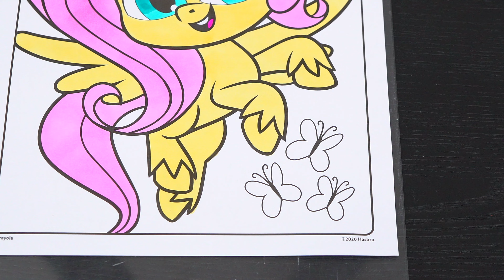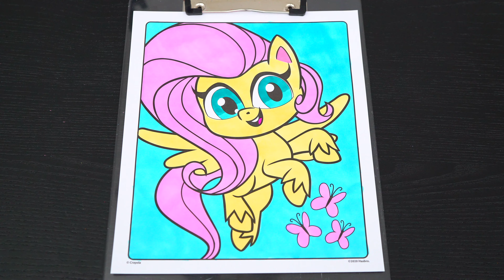Coloring Fluttershy My Little Pony: Pony Life | Markers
Join in on the fun as I, Kimmi The Clown, color in my My Little Pony: Pony Life Coloring & Activity Book! This awesome book comes with so many different pages to color! Watch me color a picture of Fluttershy using Prismacolor colored paint markers! I had so much fun coloring in this awesome book and watching my picture come to life! Great book for people who love MLP, coloring, drawing, painting or being artistic!  Join me tomorrow for more fun videos! HAVE A COLORFUL DAY!!! ☺️